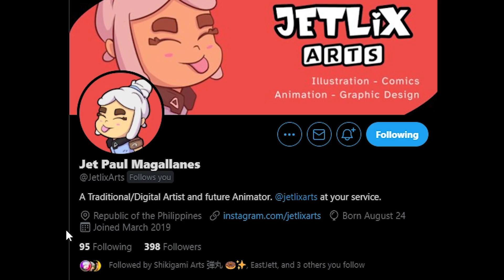*NEW* JETT VANDAL in VALORANT?? (Concept Skins)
Showcasing even more Valorant community designed skins Jett Paul or
@JetlixArts on twitter.

custom skins valorant, Valorant concept skins, valorant community skins, valorant agent skins, JETT VANDAL